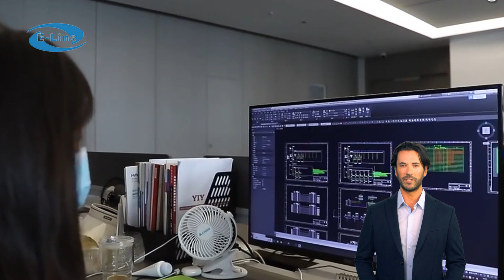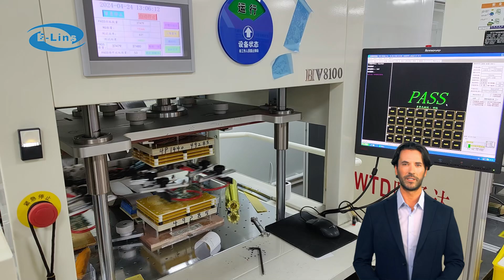E-Lins Communication | Leading the Way in Wireless M2M Technology | Exploring IoT Industry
We dive deep into the world of E-Lins Communication, a pioneering force in the wireless M2M (Machine-to-Machine) and IoT (Internet of Things) landscape. Founded in 2012 as a subsidiary of E-Lins Group, E-Lins Communication has rapidly established itself as a leader in the industry, providing innovative solutions that drive modern connectivity.

Our channel specializes in wireless M2M / IoT / in-vehicle, POE switches, industrial switches, serial gateways, WiFi, Bluetooth, Zigbee, NB-IoT, Lora and other communication equipment field technology.

H720 Robust Dual SIM 4G Router (how it works)